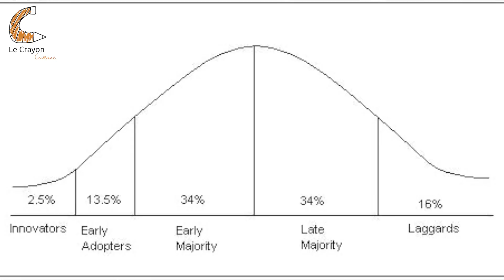Fortnite sera-t-il l'Oasis de Ready Player One ? - La Pilule Rouge 6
Le 23 avril, en plein confinement, Travis Scott fait un concert virtuel sur le jeu vidéo Fortnite. Même si la majorité connait ce jeu, pour ceux qui n’ont pas d’idée de quoi on parle, Travis Scott c’est le rappeur américain à la mode, considéré comme le futur numéro 1 : un album AstroWorld sorti en 2018 qui a secoué le rap game, père de la fille de la milliardaire Kardashian Kylie Jenner, bref la vie de star américaine.

Fortnite ? C’est un jeu vidéo du studio Epic Games basé en Caroline du Nord et visiblement détenu à 40% par le géant chinois Tencent. Ce jeu, gratuit d’utilisation est le modèle de Battle royale du film de Shinji Fukasaku par exemple, ou plus récemment Hunger Games. En gros vous êtes 100 sur une carte, vous trouvez des objets et des armes, et le dernier qui reste gagne. Simple. Basique.

Bref, ce concert, en plein confinement mondial, a été un plébicit, et il amène la question du changement de paradigme du jeu, des concerts, et donc de l’avancée inéluctable du virtuel dans nos vies, jusqu’à peut-être aboutir à l’Oasis de Ready Player One d’ici une vingtaine d’années ?

Tout semble sur cette voie. Va-t-on vivre et décider d’une partie de notre futur sur l’oasis que deviendra Fortnite ?

Le Crayon